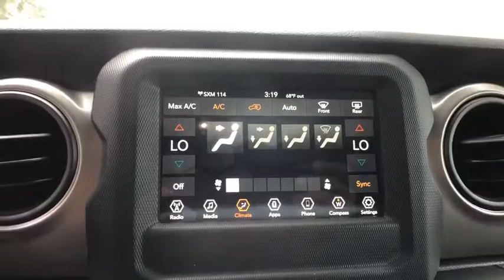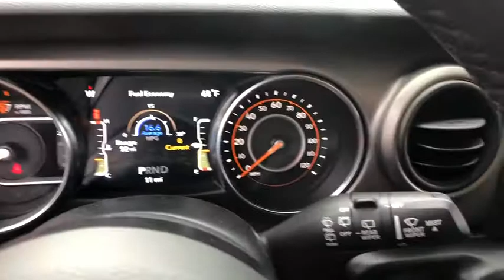2020 Jeep Wrangler Unlimited Orlando, Deltona, Sanford, Oviedo, Winter Park, FL W201877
2020 Jeep Wrangler Unlimited

TIRES: LT255/75R17C  (STD),TRAILER TOW & HD ELECTRICAL GROUP  -inc: Class II Receiver Hitch  700 Amp Maintenance Free Battery  7 & 4 Pin Wiring Harness  240 Amp Alternator  Auxiliary Switches,TECHNOLOGY GROUP  -inc: Google Android Auto  Cluster 7.0 TFT Color Display  USB Host Flip  Integrated Center Stack Radio  7.0 Touchscreen Display  Air Conditioning w/Auto Temp Control  Radio: Uconnect 4 w/7 Display  Apple CarPlay  Air Filtering  GPS Antenna Input,SAFETY GROUP  -inc: ParkSense Rear Park Assist System  Blind Spot & Cross Path Detection  LED Taillamps  Injection Molded Black Rear Bumper,TRANSMISSION: 8-SPEED AUTOMATIC (850RE)  -inc: TIP Start  Dana M200 Rear Axle  Hill Descent Control,MANUFACTURER'S STATEMENT OF ORIGIN,QUICK ORDER PACKAGE 24W WILLYS  -inc: Engine: 3.6L V6 24V VVT UPG I w/ESS  Transmission: 8-Speed Automatic (850RE)  Speed Sensitive Power Locks  Leather Wrapped Steering Wheel  4-Wheel Drive Swing Gate Decal  Black Grille  Front 1-Touch Down Power Windows  Bridgestone Brand Tires  Wrangler Decal  Security Alarm  Willys  Anti-Lock 4-Wheel Disc HD Brakes  Automatic Headlamps  Black Trail Rated Badge  Willys Hood Decal  Rock Protection Sill Rails  97 MPH Vehicle Max Speed Calibration  Power Heated Mirrors  Matte Black Jeep Badge  Remote Keyless Entry  Sun Visors w/Illuminated Vanity Mirrors  Front LED Fog Lamps  LED Reflector Headlamps,RADIO: UCONNECT 4 W/7 DISPLAY,ENGINE: 3.6L V6 24V VVT UPG I W/ESS  (STD),SIRIUSXM SATELLITE RADIO  -inc: 1-Year SiriusXM Radio Service,BRIGHT WHITE CLEARCOAT,ANTI-SPIN DIFFERENTIAL REAR AXLE  -inc: Bridgestone Brand Tires,BLACK 3-PIECE HARD TOP  -inc: Freedom Panel Storage Bag  Rear Window Defroster  Rear Window Wiper/Washer  No Soft Top,BLACK  CLOTH LOW-BACK BUCKET SEATS,3.45 REAR AXLE RATIO  (STD),Four Wheel Drive,Power Steering,Brake Assist,Aluminum Wheels,Tires - Front All-Terrain,Tires - Rear All-Terrain,Conventional Spare Tire,Tow Hooks,Tow Hooks,Intermittent Wipers,Variable Speed Intermittent Wipers,Privacy Glass,Rollover Protection Bars,Convertible Soft Top,AM/FM Stereo,Bluetooth Connection,MP3 Player,Steering Wheel Audio Controls,Auxiliary Audio Input,Bluetooth Connection,Driver Adjustable Lumbar,Driver Adjustable Lumbar,Pass-Through Rear Seat,Rear Bench Seat,Adjustable Steering Wheel,Trip Computer,Keyless Start,Cruise Control,A/C,Cloth Seats,Bucket Seats,Floor Mats,Trip Computer,Engine Immobilizer,Traction Control,Stability Control,Traction Control,Front Side Air Bag,Tire Pressure Monitor,Driver Air Bag,Passenger Air Bag,Passenger Air Bag Sensor,Child Safety Locks,Back-Up Camera